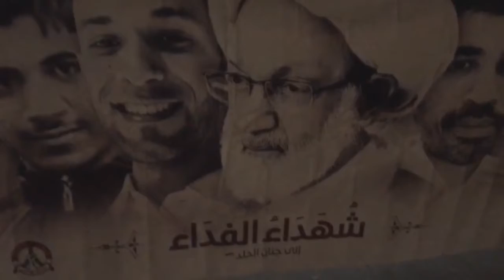مسيرة "لظلمكم نهاية" وفاءاً للأسرى المغيبين في سجون العدو الخليفي - أبوصيبع 28/6/2017